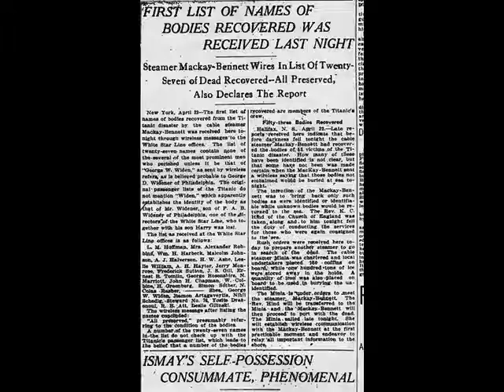Real pictures of RMS Τitanic.flv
Real pictures of RMS Τitanic